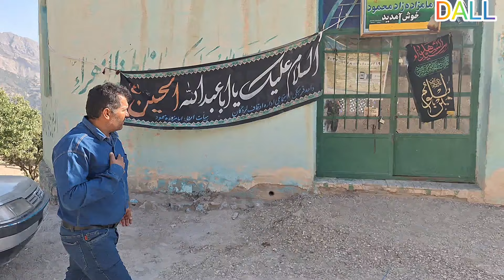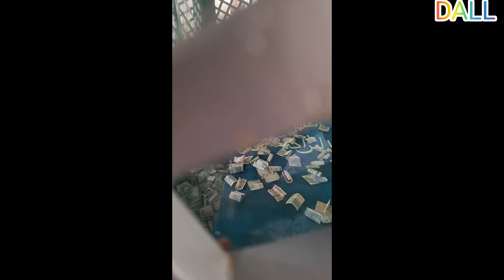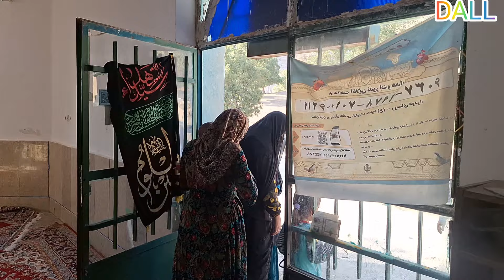The daily life of Mr. Dahl and her family